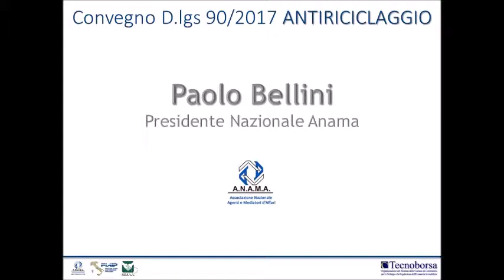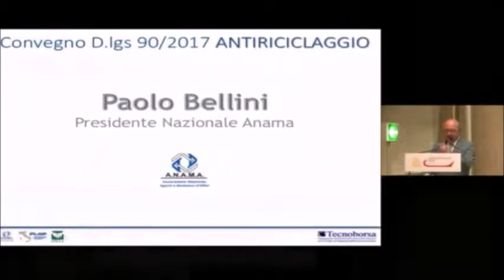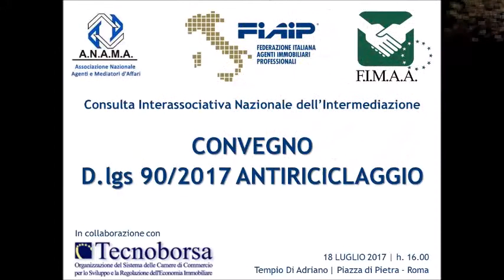Convegno: "D.lgs 90/2017 ANTIRICICLAGGIO" - Paolo Bellini (Anama) -Tempio di Adriano - CCIAA Roma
Intervento al Convegno  "D.lgs 90/2017 ANTIRICICLAGGIO"  del Presidente Anama Paolo Bellini - Roma, 18 Luglio 2017